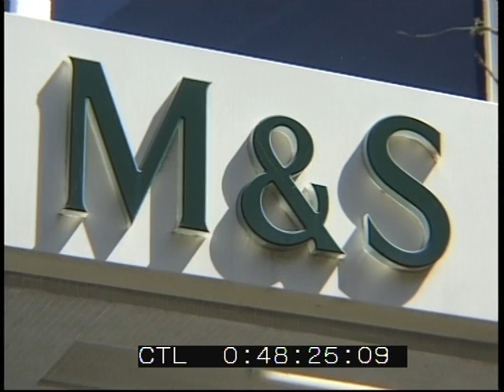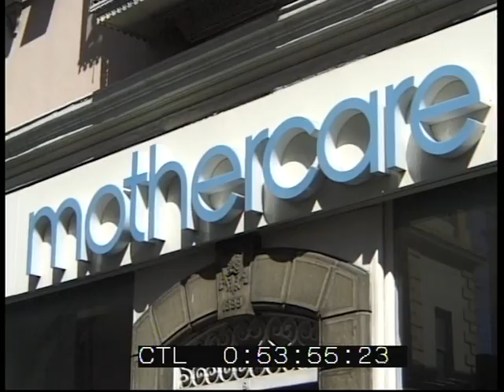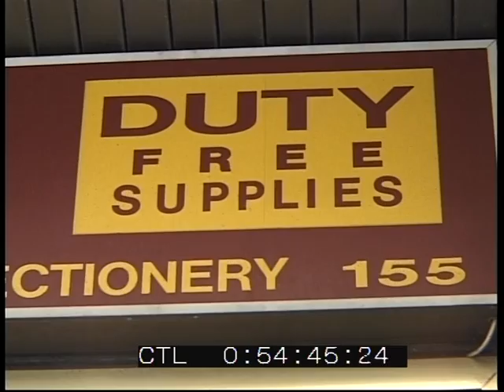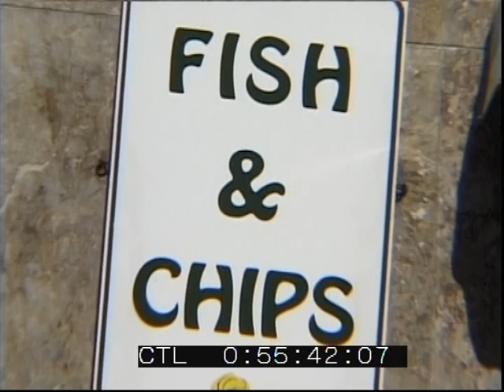Daily life on the Rock of Gibraltar | 1997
The British over seas Territory of Gibraltar on the  Iberian Peninsula.
Quote:  Tape B/C 12147718